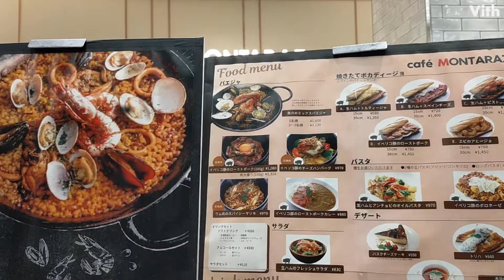所沢市日吉町にあるスペインバル【cafe MONTARAZ】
所沢市日吉町にあるスペインバルです。

住　　所：埼玉県所沢市日吉町１２−１